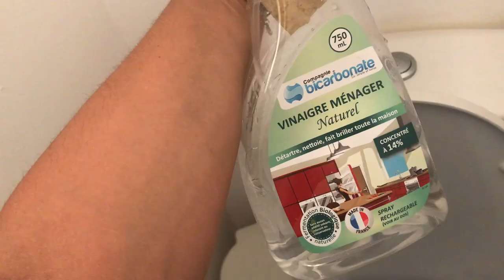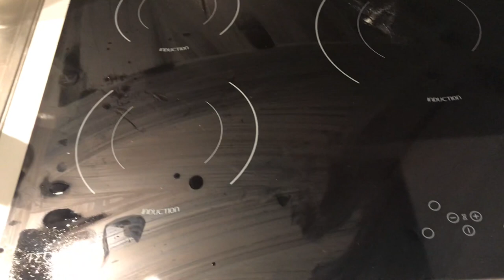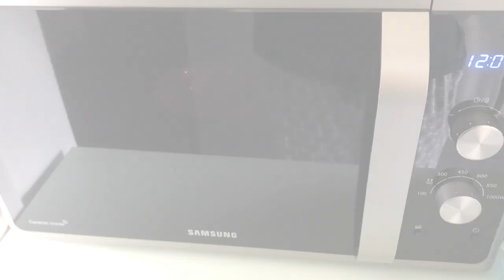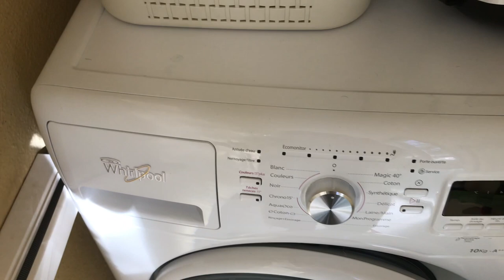Vinaigre blanc ou bicarbonate ? GEL ? SPRAY ? POUDRE ? 🌱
1 video tous 15 jours le vendredi à 16 heures